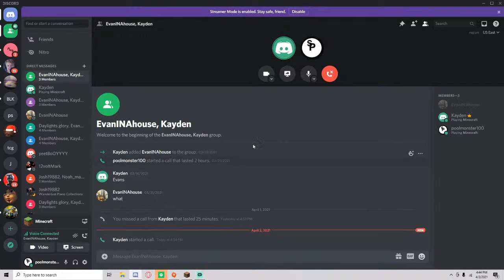TRING TO GET EVRE AVANMENT IN MINE CRAFT with kayden